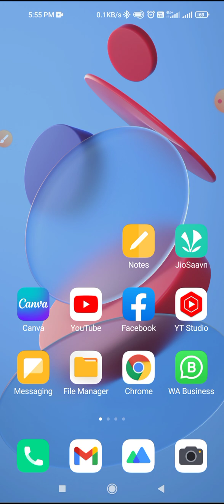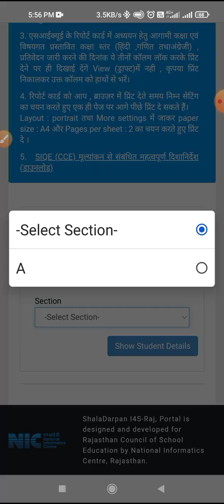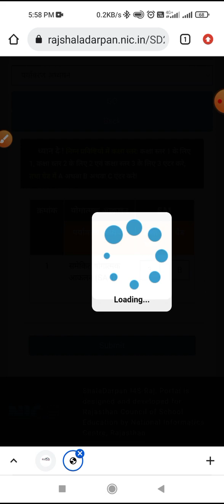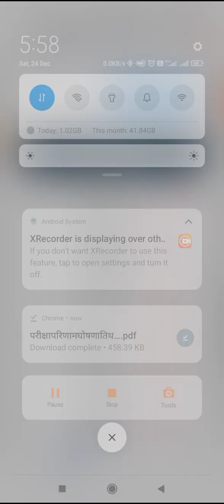SA-1, SA-2 में पर्यावरण अध्ययन के रिजल्ट की एंट्री कैसे करें, EVS RESULT INTRY- SA-1, SA-2